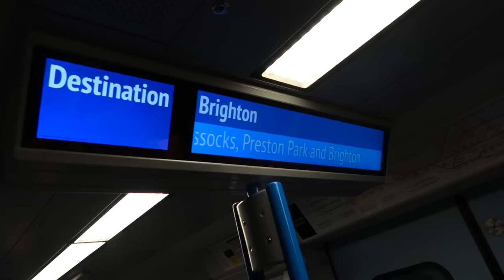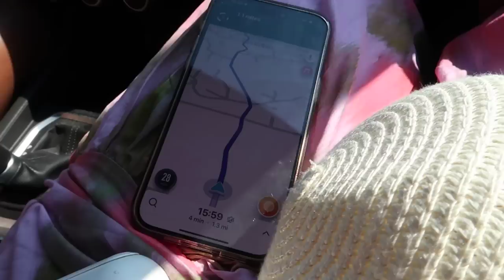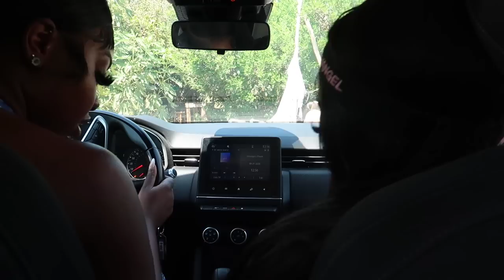GIRLS IN GREECE | VLOG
we went to Greece this summer! another holiday for the books and two more holidays to come before 2024!

hope you enjoyed our mini holiday vlog.